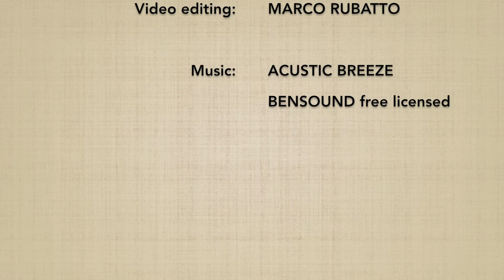Katadori DAI YONKYO (ura) - Marco Rubatto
Forma di base (kihon) e forma fluida (ki no nagare) di "presa alla spalla e applicazione del 4º principio" (katadori dai yonkyo), forma posteriore (ura)

Basic form (kihon) and fluid form (ki no nagare) of "shoulder grip and application of the 4th principle" (katadori dai yonkyo), backward form (ura)